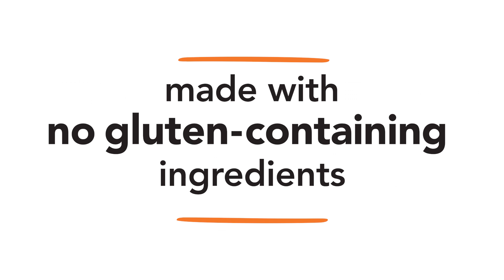Wegmans Veggie Crust Pizza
Restaurant Foods Veggie Crust Pizza 15 sec